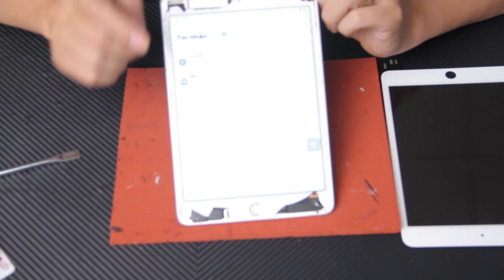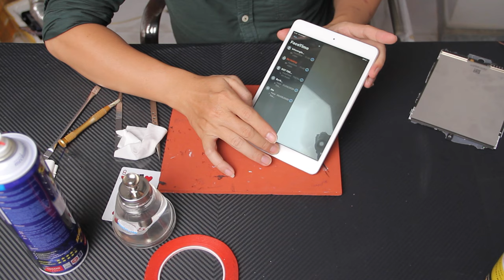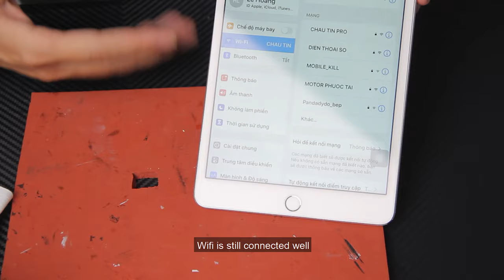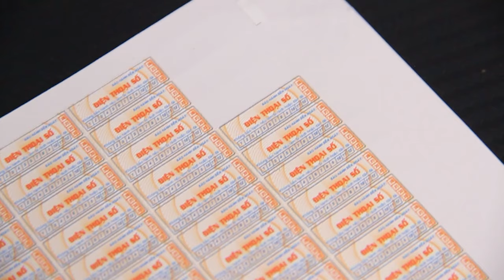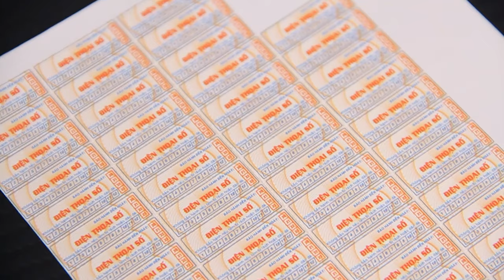Thay Màn Hình IPAD Giá Rẻ | Quá Trình Thay Màn Hình IPAD Mini 5 Cụ Thể Và Chi Tiết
160 Nguyễn Văn Cừ, Nguyễn Cư Trinh, Q.1, TP.HCM

❗️ NOTE ❗️
© Bản quyền thuộc về GOSMEDIA  &  ĐIỆN THOẠI SỐ
© Copyright by GOSMEDIA  & ĐIỆN THOẠI SỐ